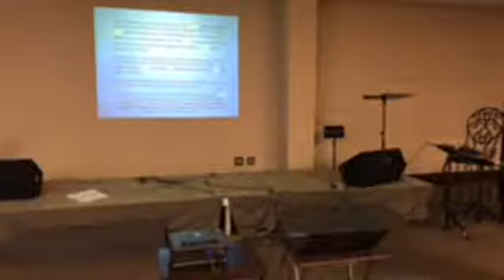TAV BET LIVE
Rev. John Godre's final teaching on the TAV.